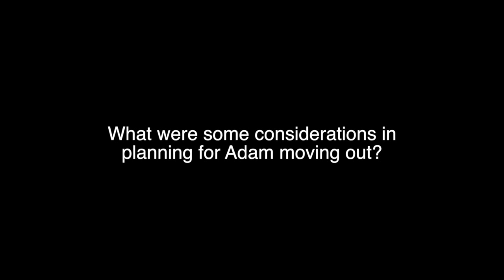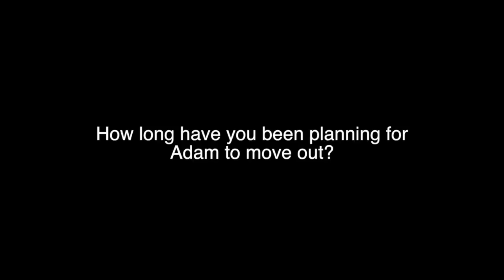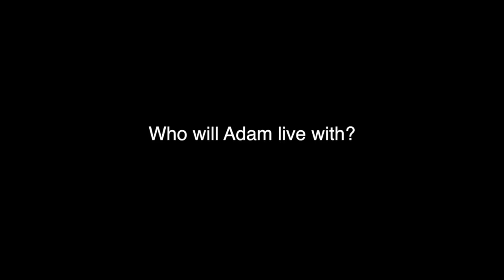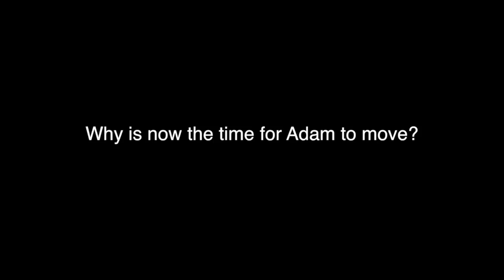Moving Out: Leah, Tammy, Harri